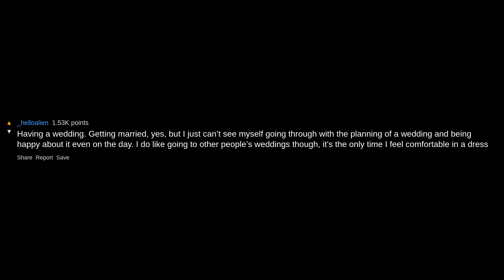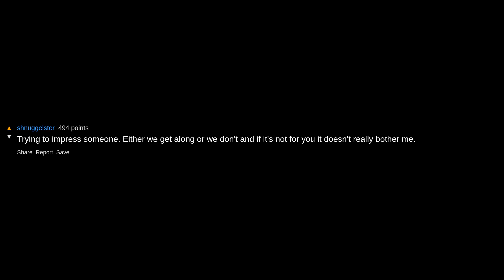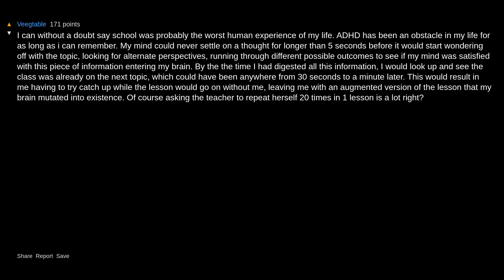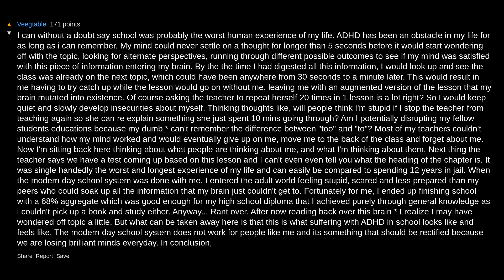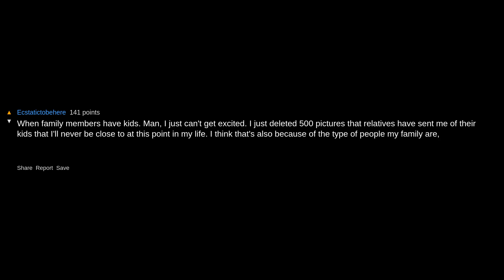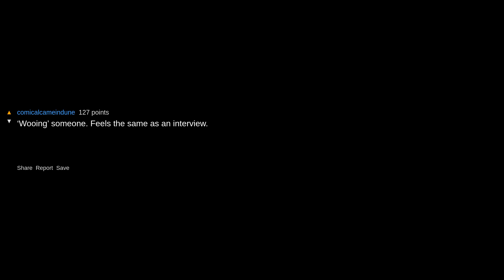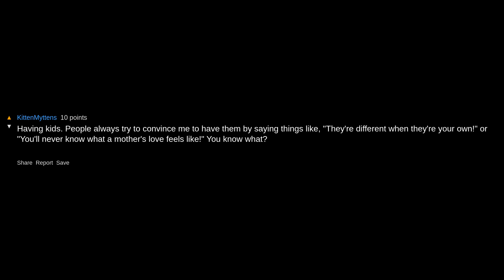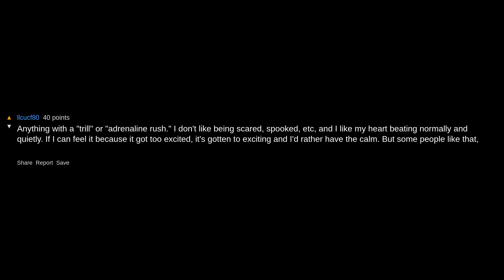What Part Of The "Human Experience" Is Of 0 Interest To You? ~ /r/AskReddit